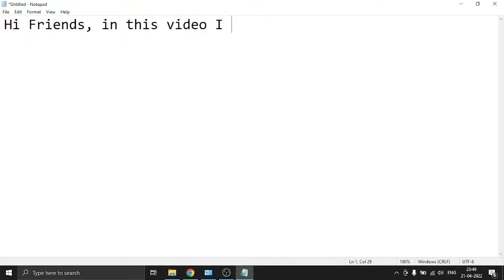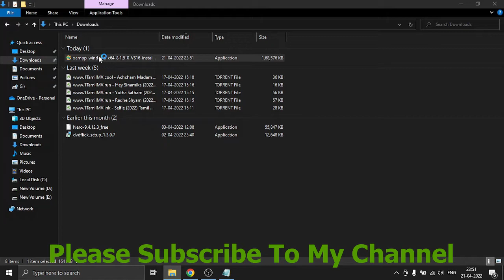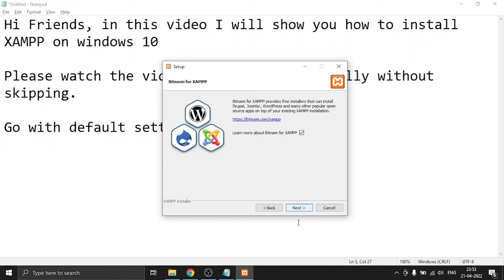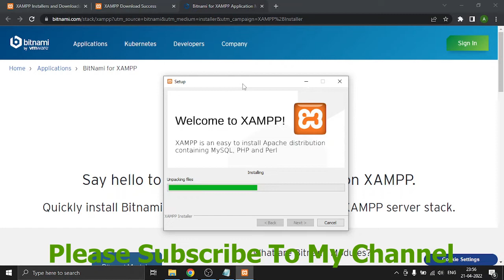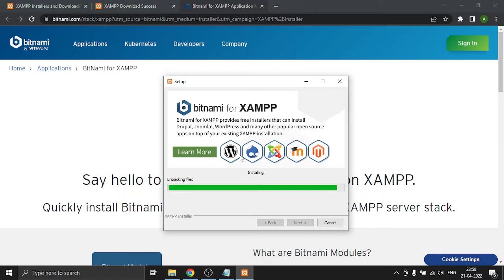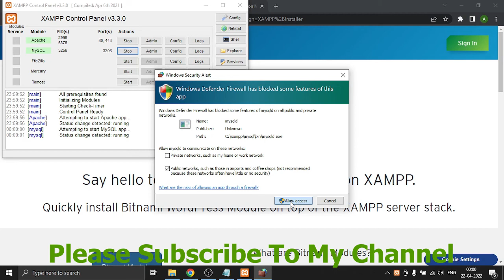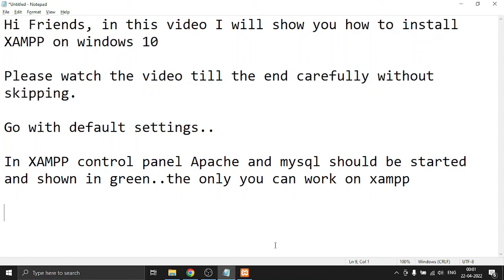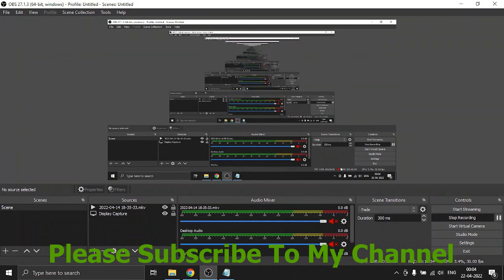How to install XAMPP on windows 10 | 2022 | learn easy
Hi Friends,

In this video I will show you how to install XAMPP on windows 10.